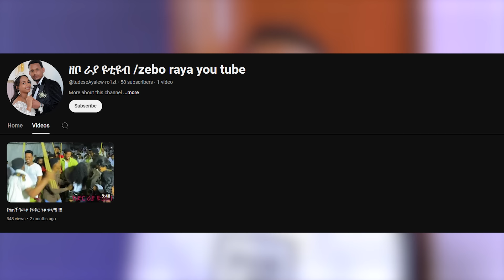የደከምኩለት ነገር በዜሮ ሲባዛ - መጨረሻዬን አላውቅም ነበር - የ9 አመቱ የፍቅር ስቃይ ይገብታል? -የአሁን ህይወታቸው እንዴት ነው? እንተንፍስ #18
ታደስ እና ማህሌት የፍቅር ታሪካቸውን ከዚህ ቀደም በቻነላችን ሰምታችኃል::ከ9 አመት ብዙ ውጣ ውረድ ካለው የፍቅር ታሪክ በኃላ ትጋብተዋል::ፍቅር ከሰርጉ ማግስት እንዴት ነበር? ማህሌት ታደሰ እንደጠበቃት ናት? በዚህ ቪዲዮ ስለሂደቱ እና ስለሁለቱም እይታ ትመለከታላችሁ::መልካም ጊዜ!!